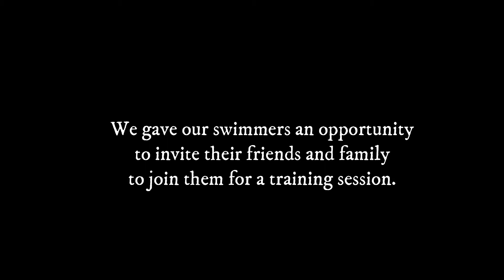Swili3: Open House Day, Slovenia (November)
In the wish of spreading the active lifestyle outside of the borders of our project, we asked the participants of the project, to invite friends and family to a training session. Check out what happened.